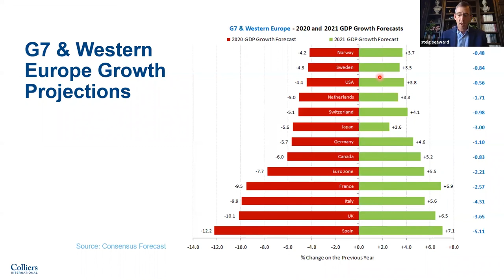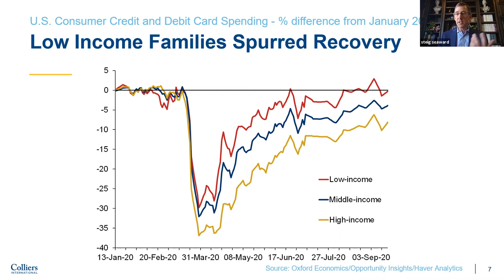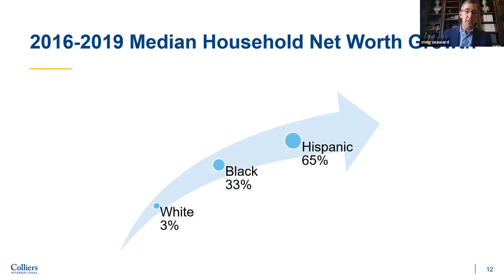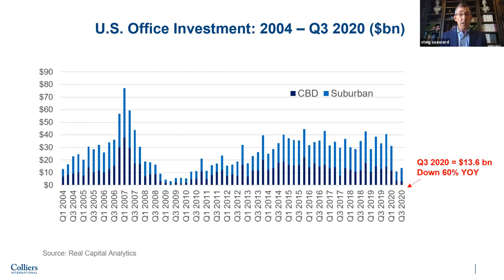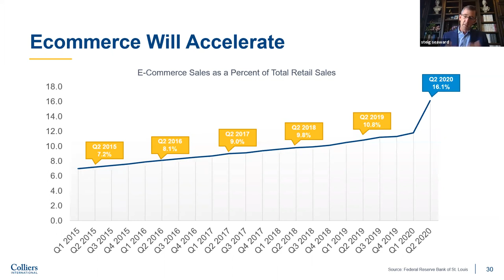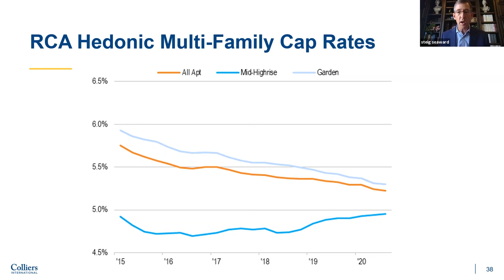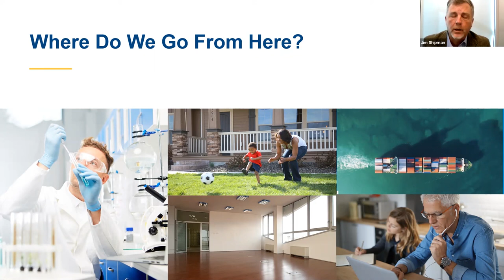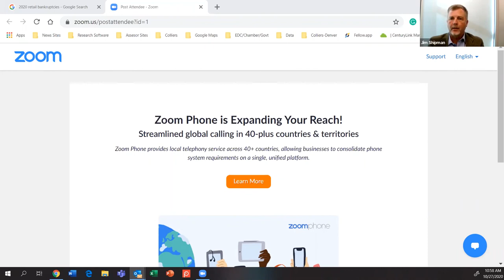Keynote Session | Colliers Idaho 17th Annual Virtual Outlook Conference 2020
View the recorded Keynote Session from the Colliers Idaho 2020 Outlook Conference. Hosted by Jim Shipman, Colliers Idaho Managing Partner, Steig Seaward, Colliers International National Director of Research, and Mat Erpelding, Vice President Government & Community Relations at Boise Metro Chamber.